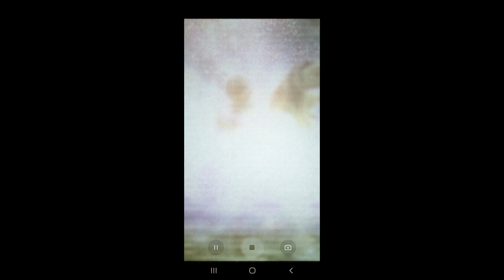FFXIV - ummok titania snapchat idk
Song:
ronin - Angels